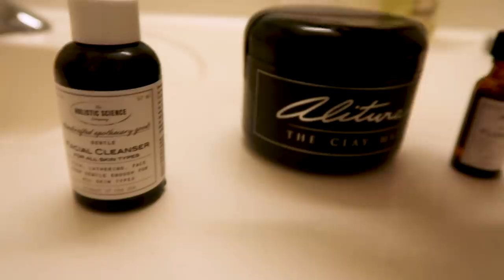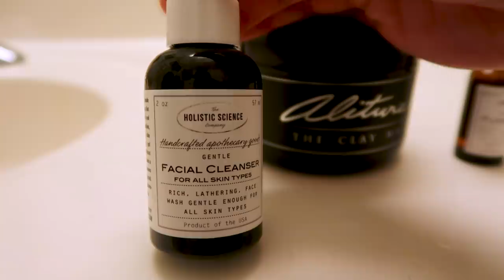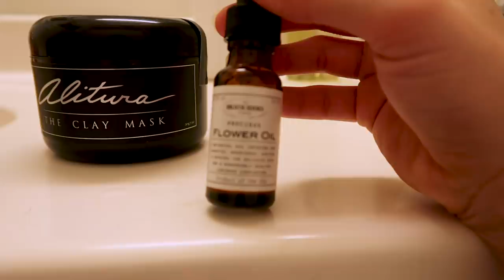ULTIMATE DETOX DAY | Best Ways to Detox Your Body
☆PROJECT COMEBACK - Fitness & Lifestyle Program ☆

This video is all about the best and worst ways to detox. We cover teatoxes, juice cleanses, sauna, exercise, massage, and more!

★❤︎ BEST DISCOUNTS ❤︎★

♡MUSIC♡

Ikson - Views

NOVA _ Kaura - Everytime